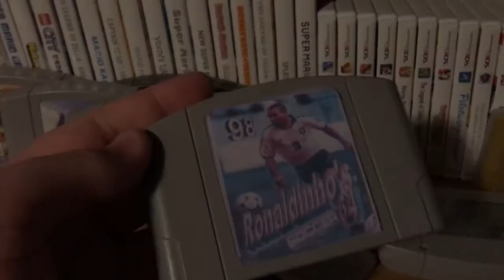Actually Playing Ronaldinho Soccer